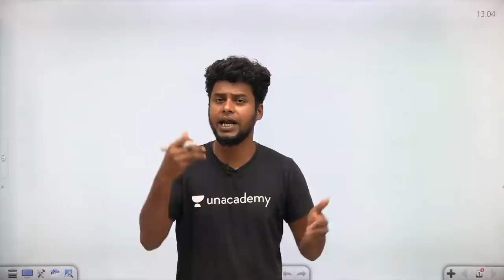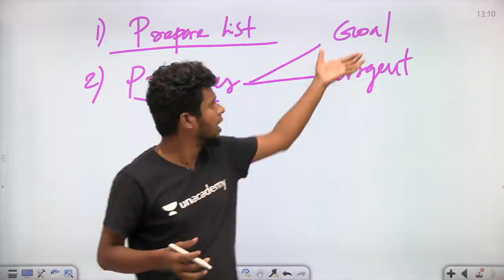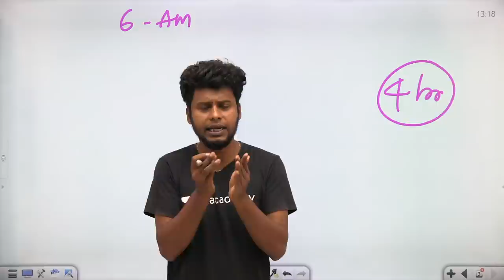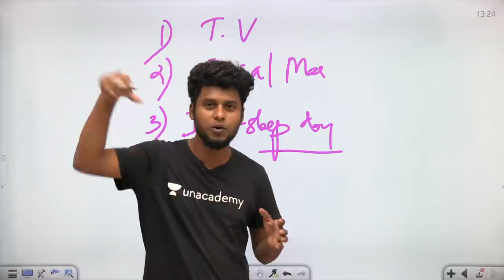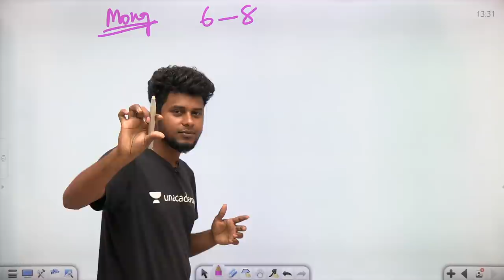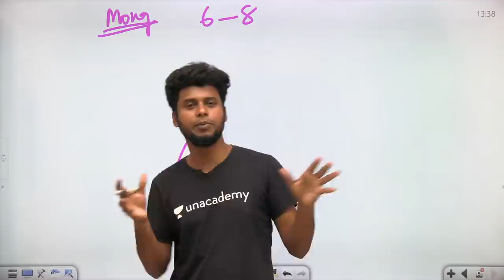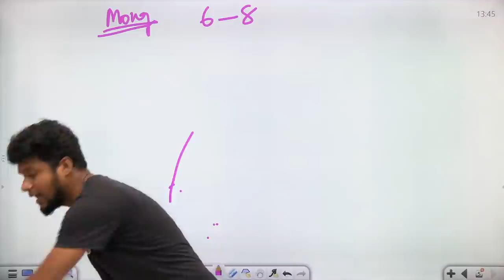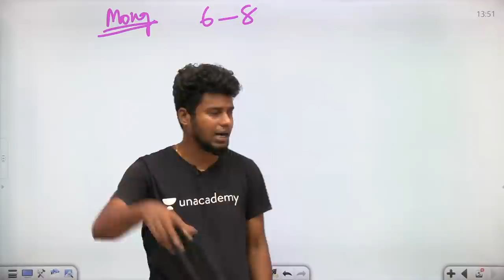Motivational Monday || Time Management For Your Preperations || Mr.Naresh kumar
In this video Naresh Kumar will be giving you the Motivational session. "Time management for your Preparations", Here is the answer for that Question. Don't miss this session. Definitely you all feel positive after this session and get motivated.

June 1-15 CA MCQ live quiz @ 3 PM (Unacademy special session)